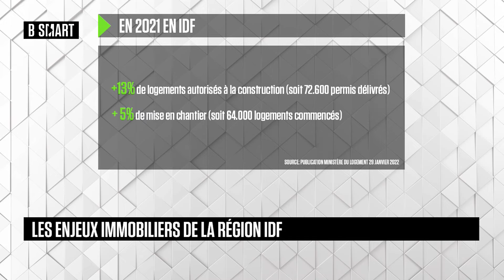LA QUOT'IMMO - IMMO CITY du vendredi 1 juillet 2022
LA QUOT'IMMO du 1 juillet 2022